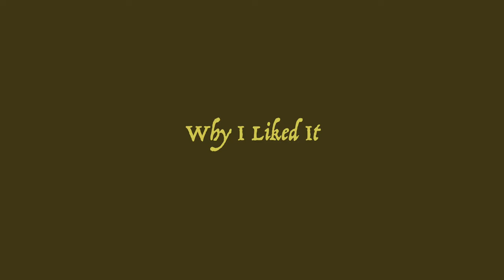Korby's Book Club "Mating" by Norman Rush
Episodes of Korby's Book Club arrive weekly on Thursdays. The first features 1991 National Book Award winner "Mating" by Norman Rush. Let me know what book you'd like to see!